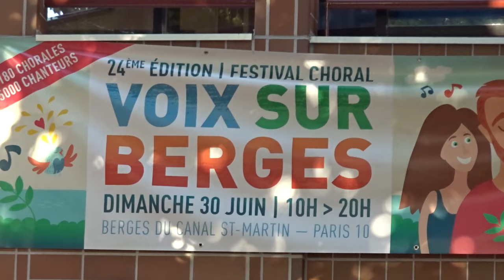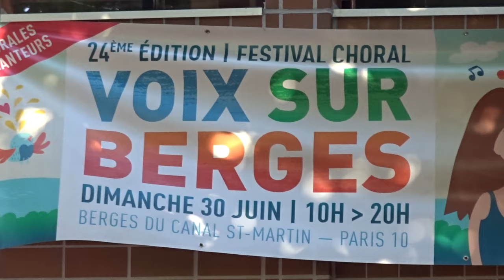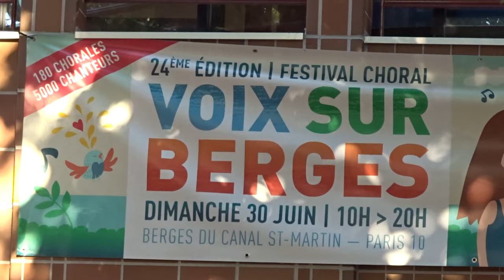Voix sur Berges Canal St Martin Paris 30 juin 2019 #2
Grand final devant l'Espace Jemmapes - Voix sur Berges Canal St Martin Paris 30 juin 2019 @Voixsurberges facebook festival gratuit de chorales amateurs chant choral concerts sur le long des quais du Canal St Martin voixsurberges 180 chorales 5000 choristes musiciens chanteurs canalsaintmartin Canal Saint Martin Espace Jemmapes Paris 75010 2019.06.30 video mariepanic mariepanic2 @mariegendron @anne_hoa